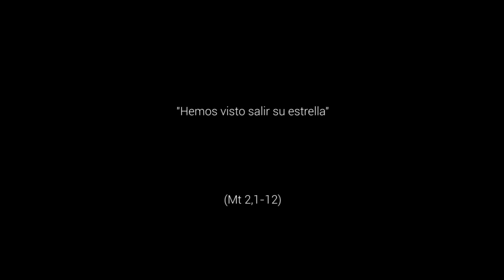Hemos visto su luz - Epifanía del Señor, Ciclo C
Mt 2,1-12. En medio de un mundo roto podemos descubrir la luz de Dios que nos ilumina. En ocasiones discreta, casi imperceptible, pero siempre presente. Nosotros hemos visto su luz y queremos multiplicarla.